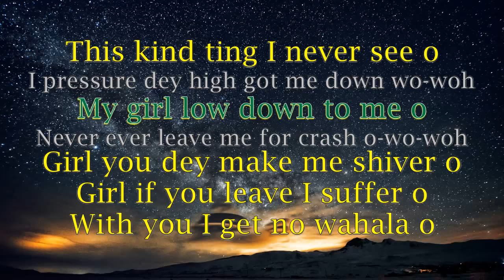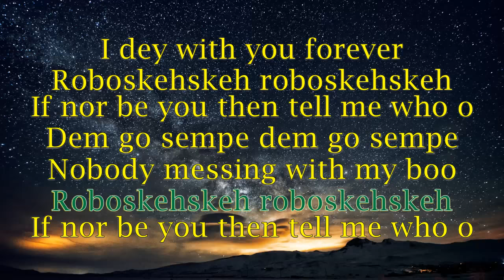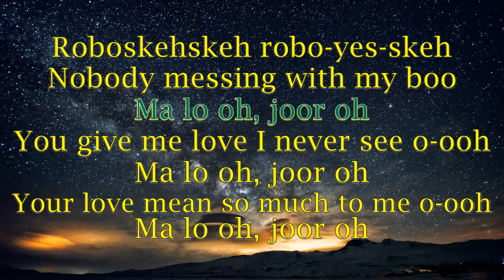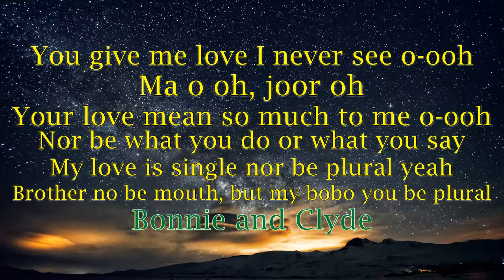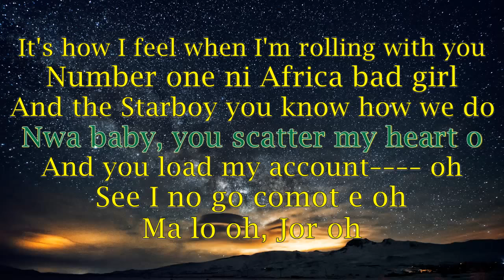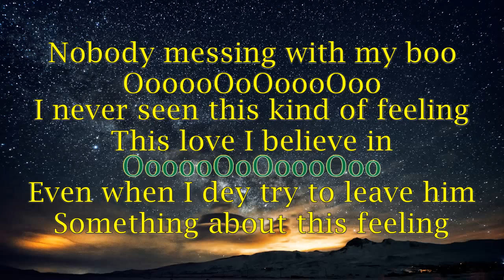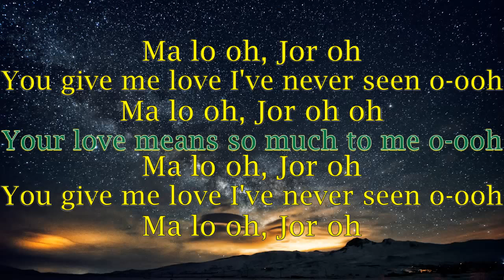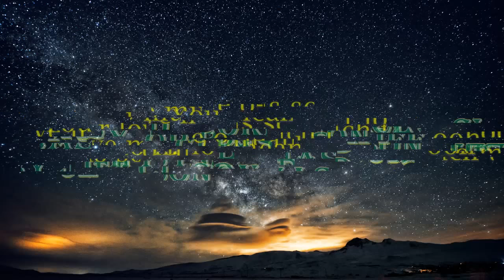TIWA SAVAGE FT WIZKID LYRICS ma lo oficial video